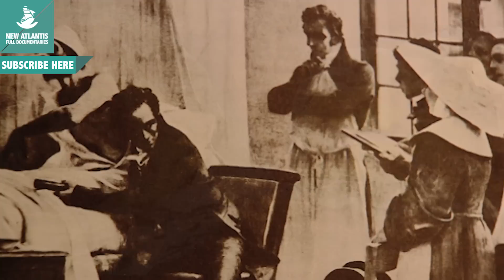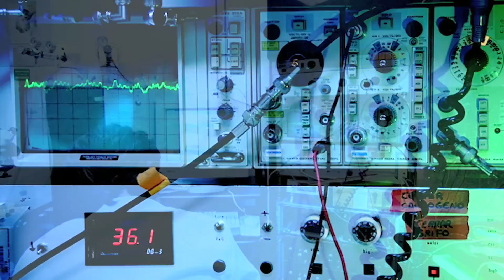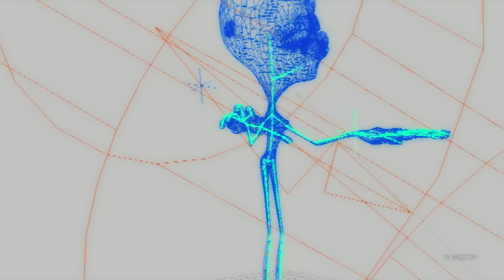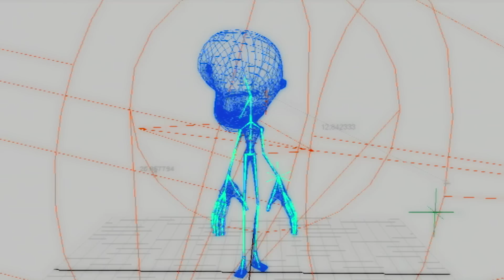BRAIN, the last enigma - Now in High Quality! (Part 3/5)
The human brain is the result of millions of years of evolution. Only 4% in the development of the neocortex separates us from chimpanzees, but this small difference has enabled us to have a greater capacity for communication and learning, ultimately, to access knowledge. Scientific advances will get the answers to the great enigma on the functioning of our body where consciousness resides. A tour of the latest discoveries and the big questions that remain to reveal.

Follow us on:
Síguenos también en: